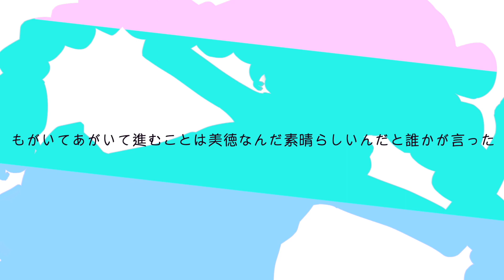運命なんて！ feat.Rana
新生活に不安や迷いを感じている人たちの背中をそっと押す系ソングです。泥なんてなんだい！
・・・春ですからね。

そういうわけで、あまりひねらず真っ直ぐな感じでやってみました。
ちょっと毒があるかも知れませんけど、うちのRanaちゃんはそういうキャラなのでヨシ！

無事にことが運べば夏にアルバム出す予定です！

アカペラ・オケ音源　FANBOXで期間限定で全体公開中です。